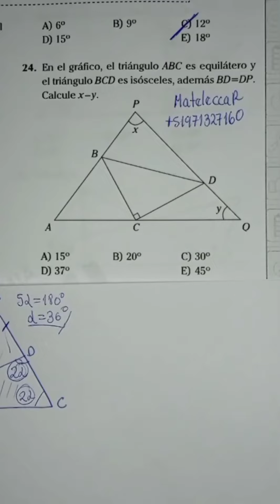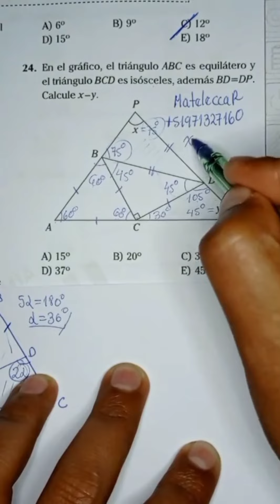Geometría. matemáticas álgebra geometría sigueme unt perú